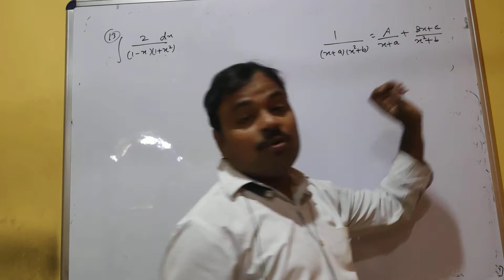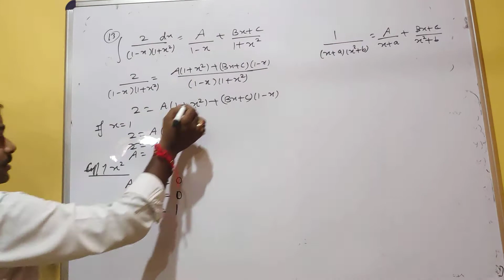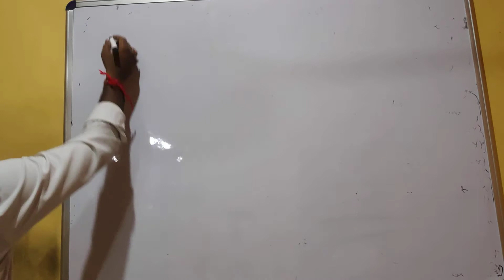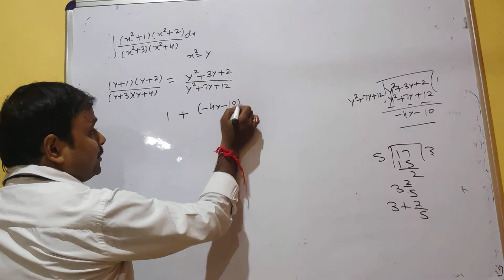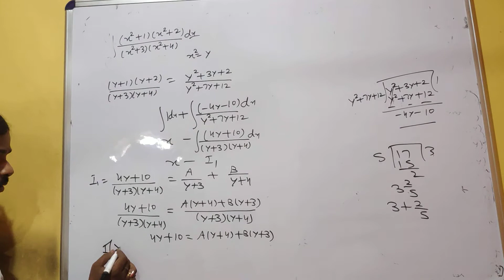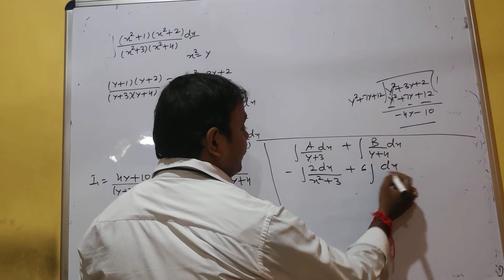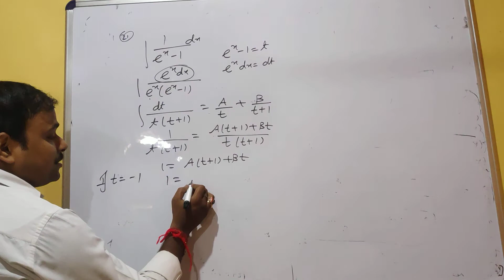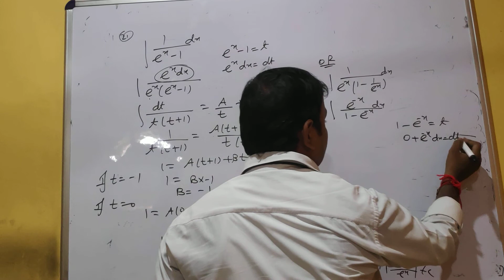Class- XII, Subject- Maths, Topic-Partial fraction, Exercise 7.5 continued, Rawal BSK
Rawal Online Classes Class- XII, Subject- Maths, Topic-Partial fraction, Exercise 7.5 continued, Rawal BSK
Class- XII Maths Partial_fraction Exercise7.5 Rawal BSK